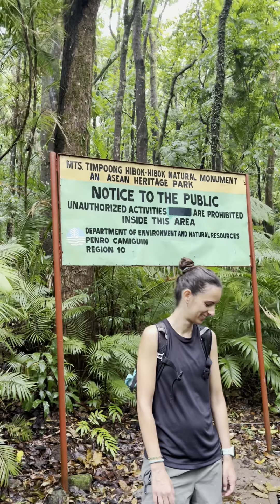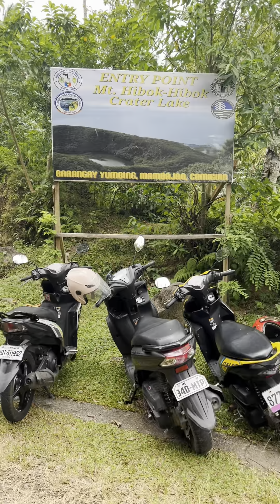Mt Hibok Hibok Climb Vlogumentary